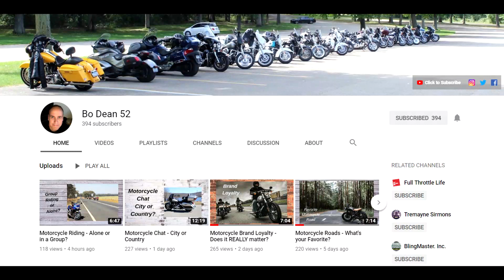Honda Gold Wing Scraping Pegs in Range Practice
Part of my practice is to become comfortable with leaning to the point of peg scrapage. As well, I am practicing starting from full left lock and full right lock on the handlebars. I need to get my head and body to join the party here.